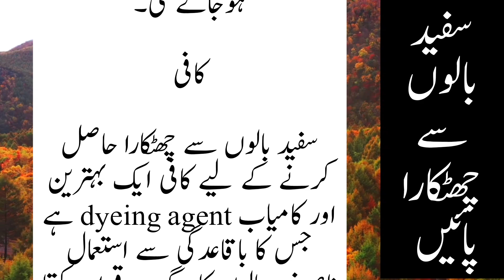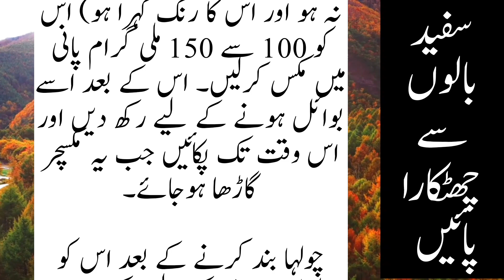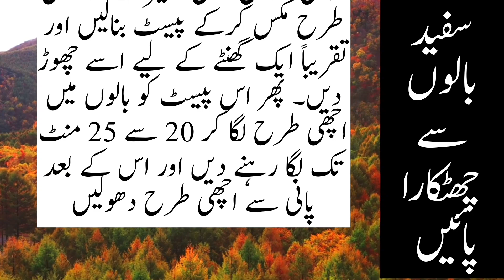سفید بالوں سے چھٹکارا پائیں|| Islamic Quotes Urdu Quotes|| Hakeem Luqman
This Video is about the changing of the black hairs into White hairs by Hakeem Luqman.

Islamic quotes
Islam
Urdu
Urdu Quotes